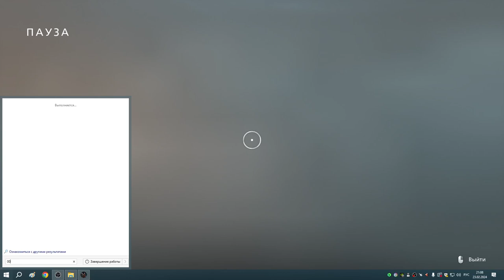4 Искательница и призрак Антеи